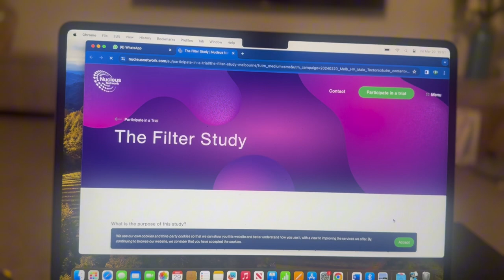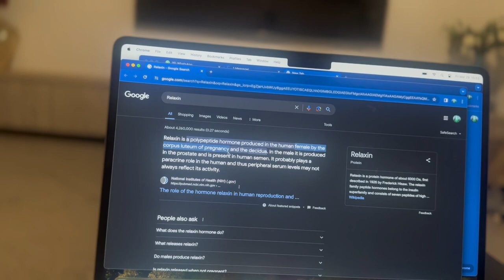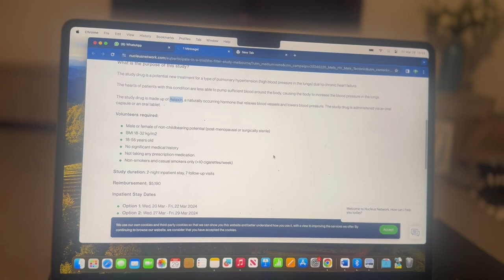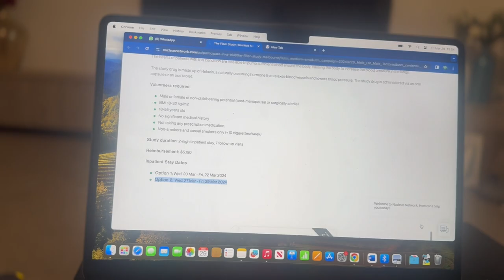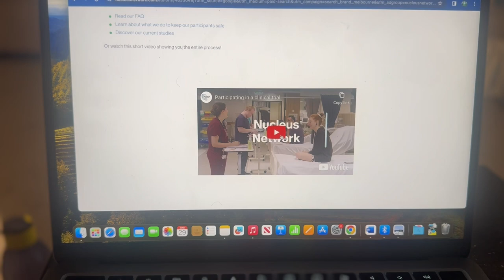Become rich in 48 Hours | Indian in Australia | International student in Melbourne | Nucleus Network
An international student sharing his experience in Australia
I have made a lot of videos that are important for international students who are studying or want to study in Australia, please view my channel for these informative videos